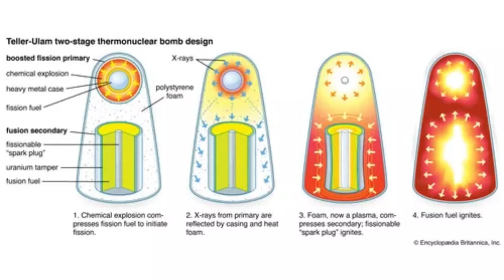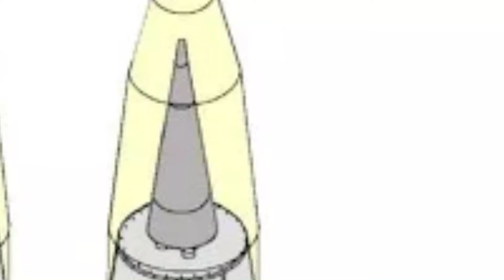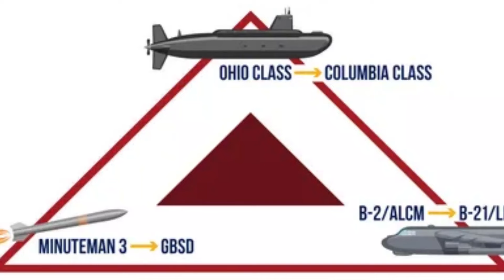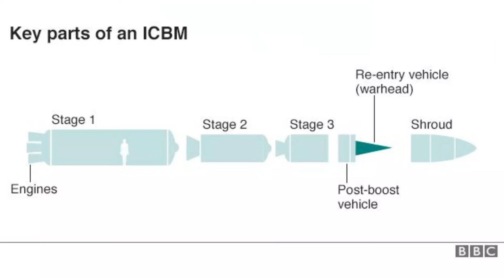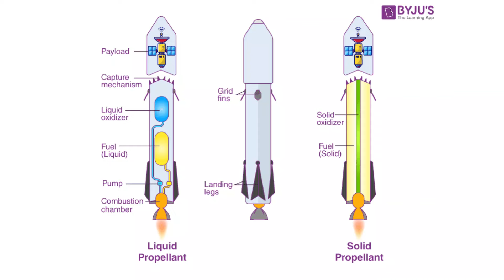These are the 6 Most Devastating ICBMs in the World! (Watch Now!)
Ever wondered about the weapons with the power to reshape the world in an instant? This video dives deep into the top 6 most devastating Intercontinental Ballistic Missiles (ICBMs) currently in existence. We'll explore their destructive capabilities, range, and the countries that possess them.

But this isn't just about raw power. We'll also analyze the strategic role these ICBMs play in the world today, and the doctrines surrounding their use.  Is nuclear deterrence still a viable strategy?

Join us as we uncover the following:

The mind-boggling destructive force of these ICBMs compared to historic weapons.
How these intercontinental missiles function and their targeting capabilities.
The different types of ICBMs and the countries leading the arms race.
The impact of these weapons on global security and the constant threat of nuclear war.
Whether you're a history buff, a current events enthusiast, or simply curious about the world's deadliest weapons, this video is for you.  We'll provide a clear and informative look at these ICBMs, without sensationalizing the topic.

This in-depth exploration is perfect for viewers curious about:

The cutting-edge technology behind ICBMs
The geopolitical landscape surrounding nuclear weapons
The delicate balance of power and the threat of nuclear war
The ongoing efforts towards a safer, more peaceful world

So, buckle up and get ready for a deep dive into the world's most devastating ICBMs! Watch Now!

I believe all content used falls under the remits of Fair Use, but if any content owners would like to dispute this I will not hesitate to immediately remove said content. It is not my intent to in any way infringe on their content ownership. If you happen to find your art or images or clip in the video please let me know and I will be glad to credit you.

I do not own the pictures/photos/clips used in this video. The pictures/photos/clips used in this video belongs to the respected owners.